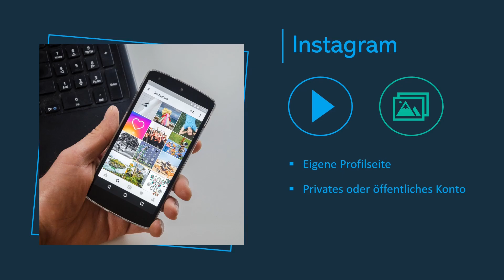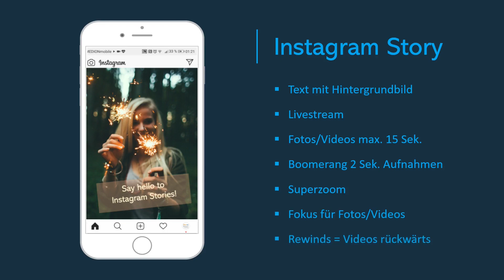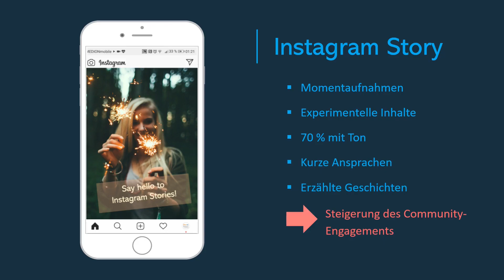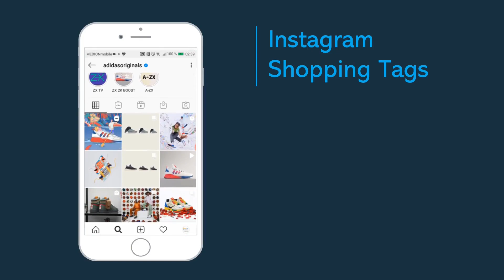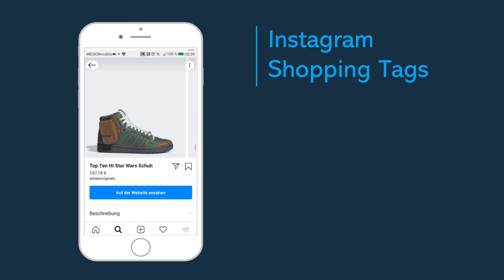Social Media für Unternehmen: Übersicht über die Instagram-Funktionen - einfach erklärt!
Unseren Videokurs gibt es jetzt noch günstiger mit dem Code 'Akademie-5' auf der Seite

Schaut vorbei!